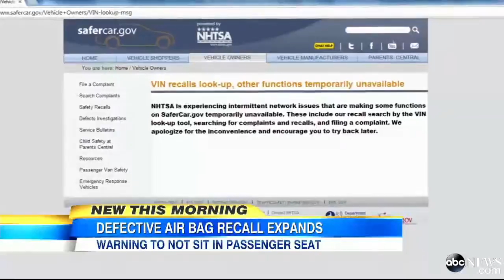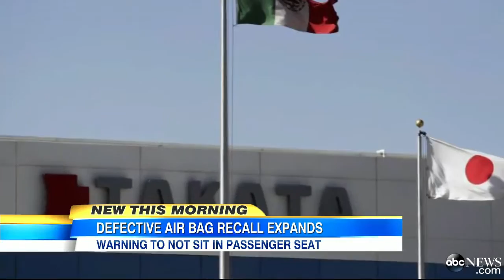Air Bag Recall: Feds Say 3 Million More Car Owners Need to Replace Defective Air Bag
Humidity is believed to cause more explosive deployment of airbag's inflators inside nearly 8 million vehicles.